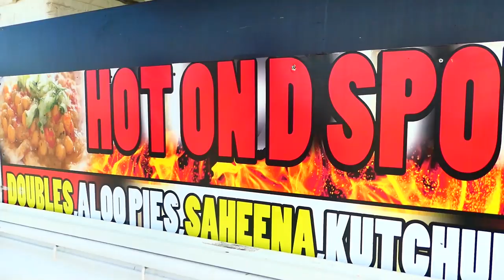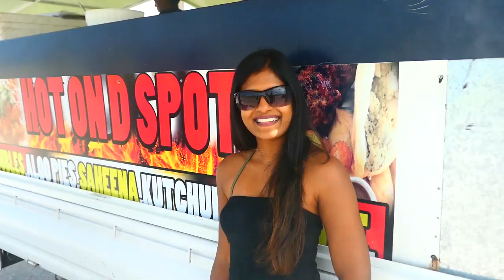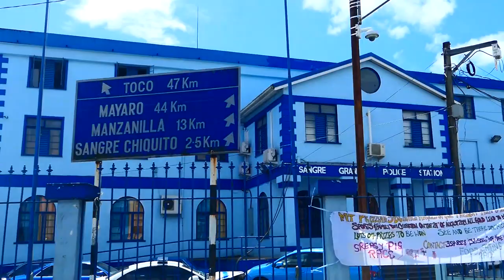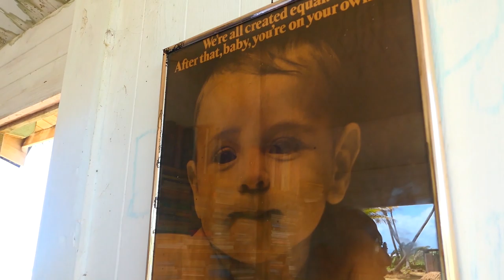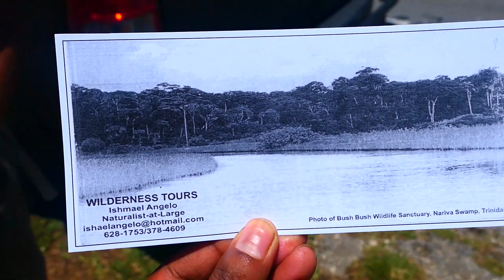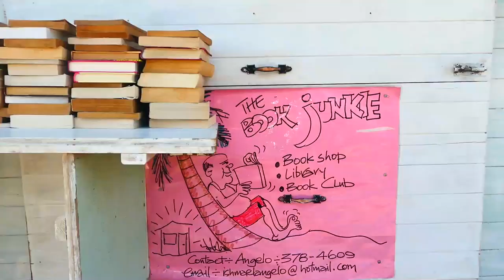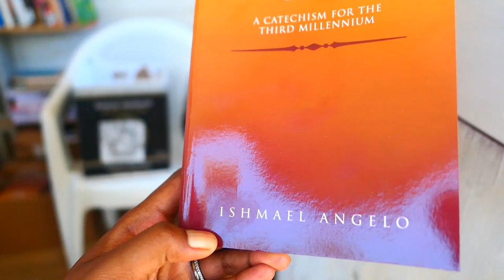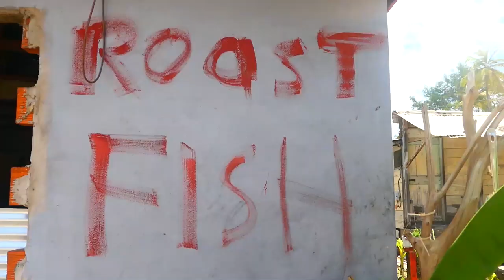Road Trip to DUCKY'S ORTOIRE ORGANIC ROAST SEAFOOD & The Book Junkie | Trinidad & Tobago 🇹🇹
Join me on a road trip to the stunning east coast of Trinidad! We stopped off at "Hot On D Spot" for some good ole Trini breakfast, and then went to "The Book Junkie", "Ducky's Ortoire Organic Roast Seafood" and then to Mayaro Beach. It was a great combination of food, fun and serenity.

🦜WILDERNESS TOURS🐒
Ishmael Angelo (The Book Junkie)
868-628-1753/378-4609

🦞DUCKY'S ORTOIRE ORGANIC ROAST SEAFOOD🦐
Clevon Sampson/Ducky

Love,

R.